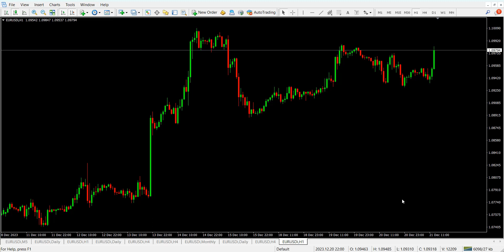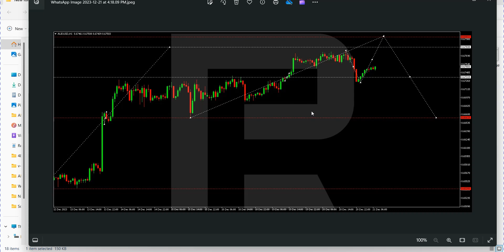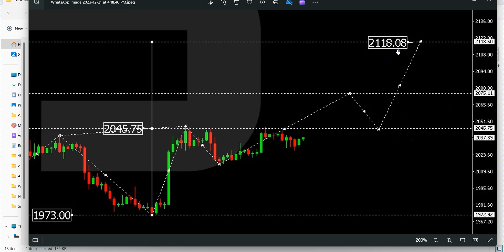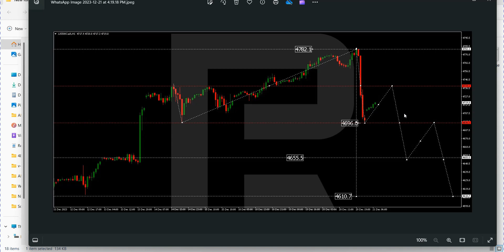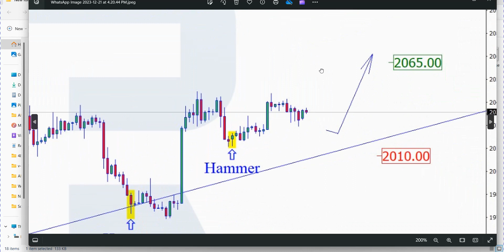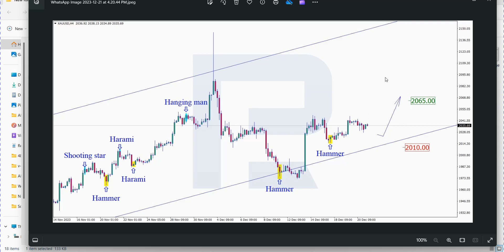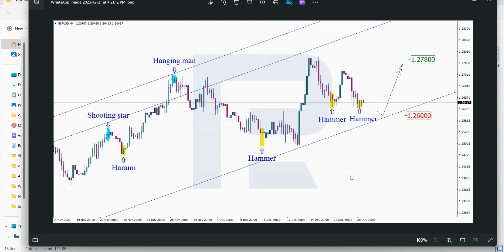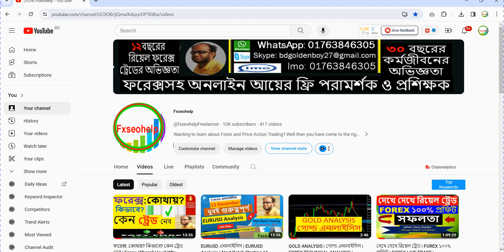Forex training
In this channel  I want upload video tutorial about Forex traing.